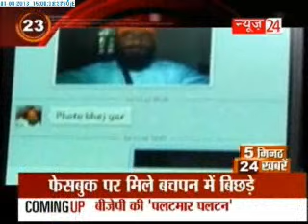5 Minute 24 Khabar-(01/08/2013)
Watch5 Minute 24 Khabar for more updates and latest news. In a fast paced capsule covering all the headlines in a brief bullet. Get to know more at lesser of time.